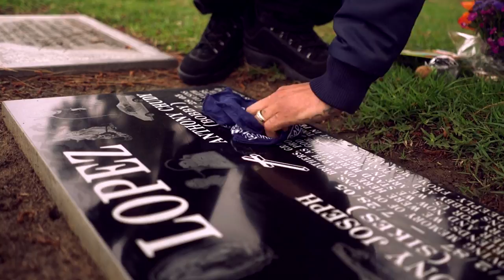Lil Pac x KnightOwl - Keep It Banging (Official Music Video)